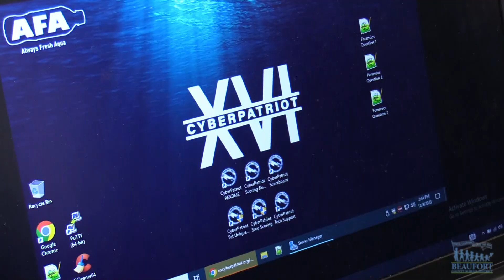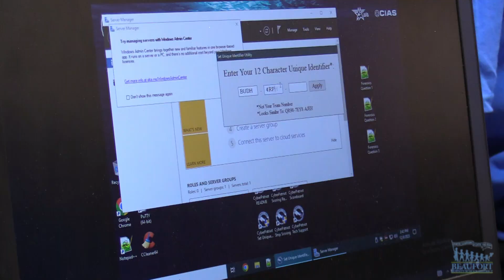CyberPatriot Competition 2023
Cybersecurity students at Whale Branch Early College High School are competing in the State Round of CyberPatriot, a national youth cyber education program.